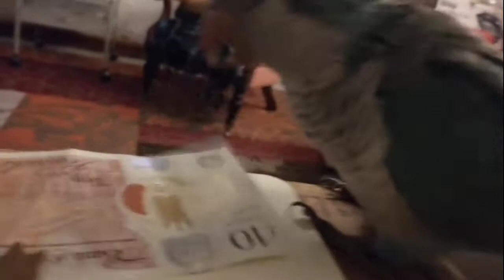Grab the Money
Frankie sees a ten pound note and wants it!